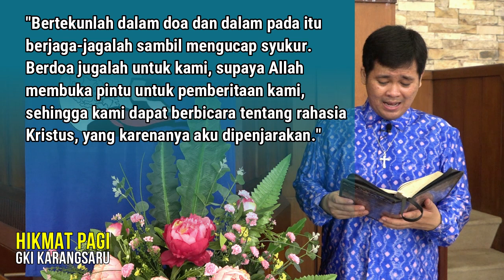HIKMAT PAGI | Sabtu, 11 Juli 2020 | Pdt. Angga Prasetya, M.Div.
"Doa Untuk Amanat Agung"